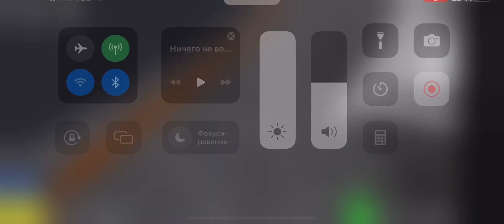Poland, Warsaw ride with bus 154 from Banacha to Szczęśliwice.